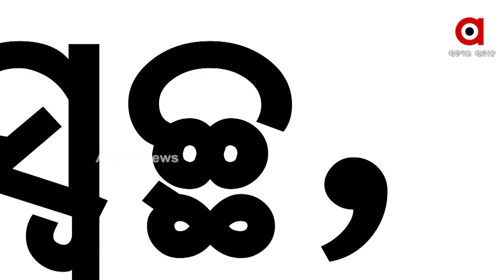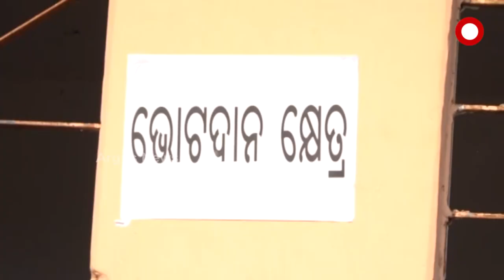Odisha Police Allows Violence During Polling in Jajpur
ଏହି ଦୃଶ୍ୟ ହେଉଛି ଯାଜପୁର ଜିଲ୍ଲା ଧର୍ମଶାଳା ନିର୍ବାଚନ ମଣ୍ଡଳୀ ଅରାବଳ ପଞ୍ଚାୟତର । ଦେଖନ୍ତୁ ଭୋଟର ଆସୁଛନ୍ତି ହେଲେ ମତଦାନ କିଏ କରୁଛି । କହି କହି ଭୋଟ ବାଡେଇବାରେ ଲାଗିଛନ୍ତି ଏକ ନିଦିଷ୍ଟ ଦଳର ଲୋକ ।ସମାନ ଦୃଶ୍ୟ ସେହି ପଞ୍ଚାୟତର ନାଳକୂଳର 8 ନମ୍ବର ବୁଥରେ । ଆଉ ଏକ ନିଦିଷ୍ଟ ରାଜନୈତିକ ଦଳର ସମର୍ଥନରେ ସରପଞ୍ଚ ପ୍ରାର୍ଥୀ ହୋଇଥିବା ଲୋକ କେମିତି ବୁଥ୍ ଭିତରେ ଗୁଣ୍ଡାଗିରି କରୁଛନ୍ତି । ସାରା ରାଜ୍ୟରେ ଚିତ୍ର ଏମିତି। ଭୋଟର ମାନଙ୍କୁ ନାଲିଆଖି ଦେଖାଇ ଦିଆଯାଇଛି ମତଦାନ ।